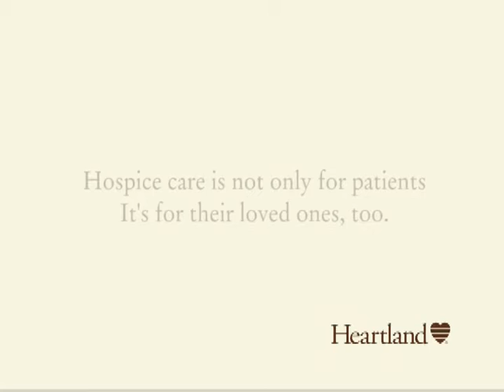Heartland Enriching Life #1 Toll Free Phone